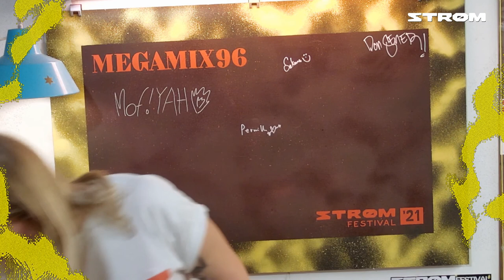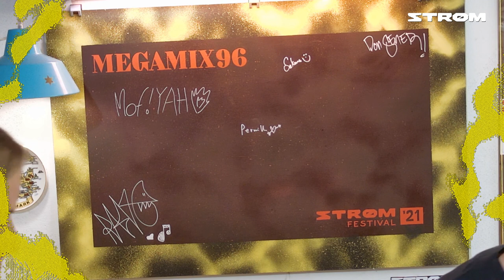Pernille Krog Mogensen / MegaMix96 / Strøm Festival 2021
OBS: Settet er som video desværre forkortet med 50 minutter pga. tekniske problemer. Den fulde lydoptagelse af Pernilles set findes på både Soundcloud og Mixcloud:

Pernille Krog Mogensen fra Strøm HQ under MegaMix96 til Strøm Festival 2021.
96 timer, 48 DJs, alt optaget live i ét stræk.